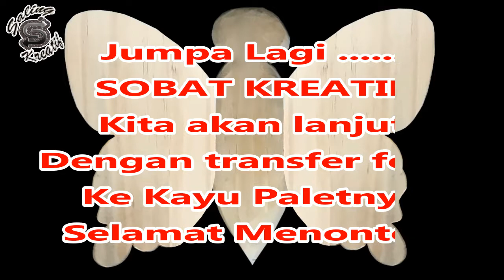CARA BUAT KUPU KUPU DARI KAYU PALET PART 2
Pada vidio Part 2 ini kita transfer foto kupu-kupunya ke kayu palet
Jangan LUPA ya SOBAT KREATIF Tetap SAyangi LINGkungan dengan KREATIFitas
Terimakasih atas kunjungannya di chanel Saling Kreatif